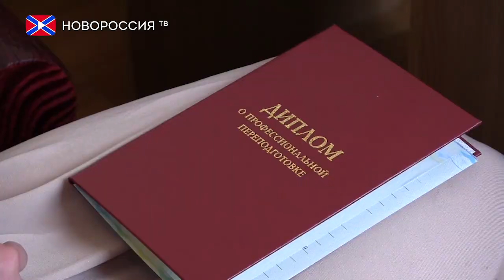Любимый город студента. Двойные дипломы в ДНР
В этом выпуске передачи «Любимый город студента» вы узнаете, как студенты республиканских ВУЗов могут получить дипломы российского образца.